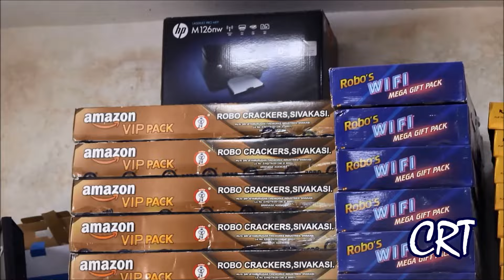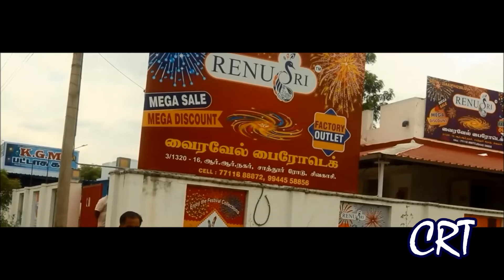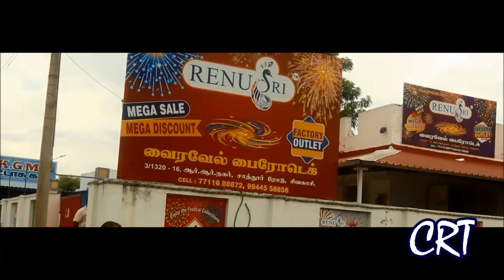RENU Sri Fireworks|Rs.3000, Rs.5000, Rs.1000 பட்டாசு வாங்குங்க! பரிசு அள்ளிட்டு போங்க!!Crackers Shop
RENU Sri Fireworks Shop Tour & Review 2024|RENU Sri MEGA CRACKERS SALE! MEGA CRACKERS DISCOUNT!! RENU SRI Factory Outlet Shop*

Renusri Crackers - One Shop For All Kind Of Crackers

Renusri Crackers is the one of the leading wholesale & Retail supplier of fancy crackers items. Firecrackers have always been an integral part of indian culture and tradition. Be it a festival, a wedding, reunion or any other special occasion, it is in our hearts to celebrate it in the glory of lights.

Best Crackers Shop - Renu sri Crackers

To buy quality crackers online with cheap price – Renusri Crackers is a best quality Crackers Shop in Sivakasi. We sell crackers locally and in on-line.

Address

427/9, Thattu Mettu Street,
Kammavar Complex, Sattur road,